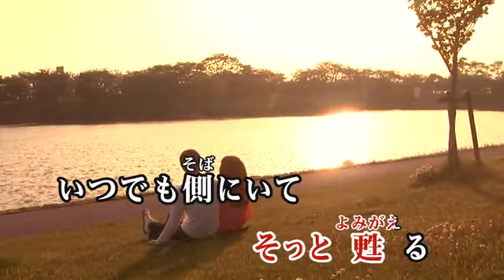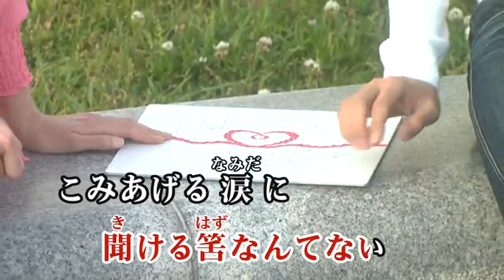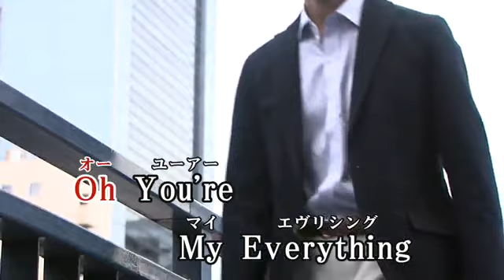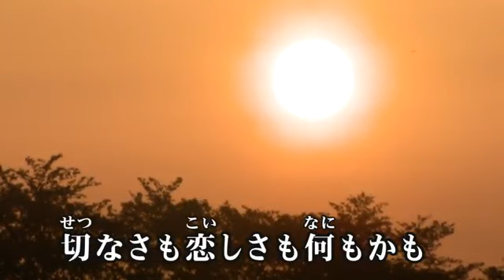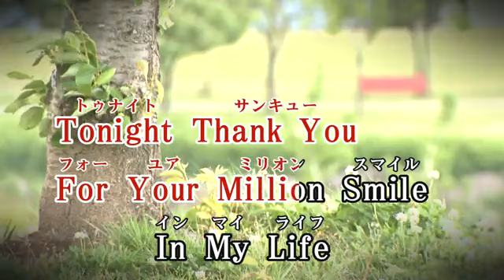【カラオケ練習】「ずっと2人で…」/ GLAY【期間限定】